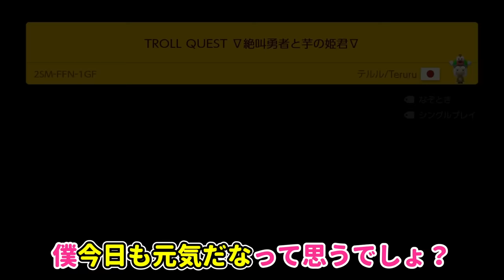｢床が無くなった1-2｣が面白過ぎるwww 『マリオメーカー2』